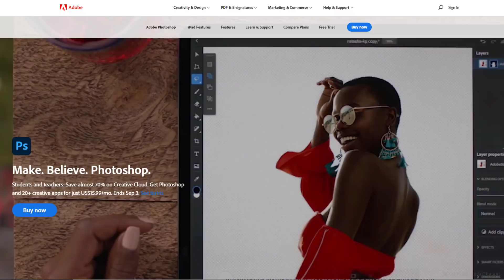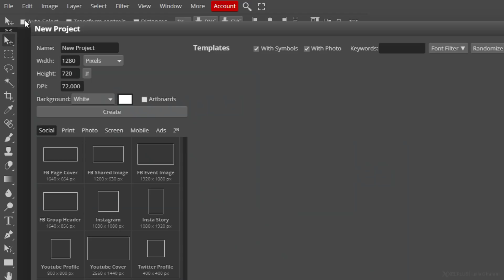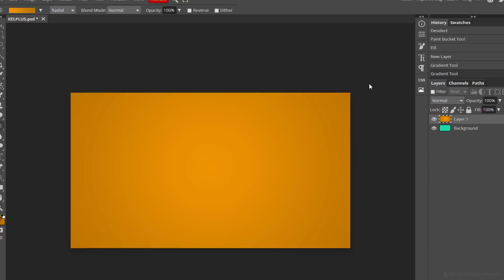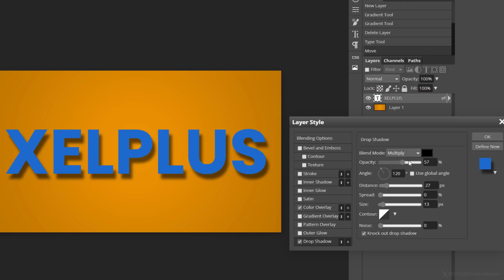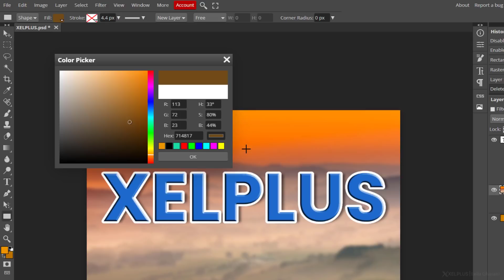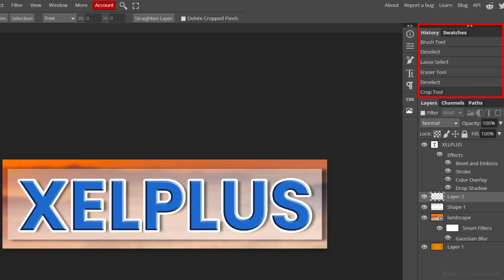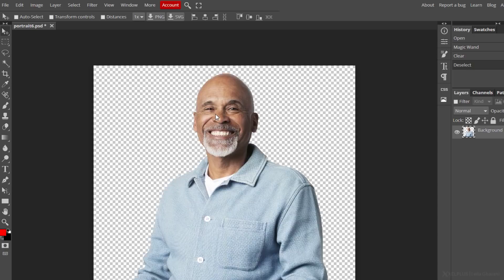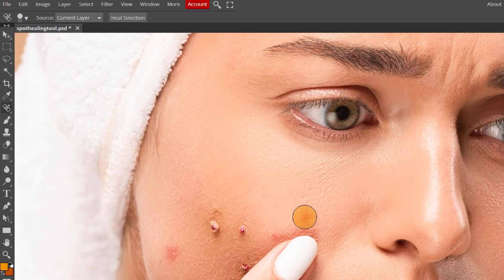Photoshop Tutorial for Beginners without Spending Money on Photoshop (Use Photopea Instead)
Adobe Photoshop is the industry standard for photo editing and digital imaging. But it's expensive and if you just need to create a graphic or edit an image, Photopea may just be the tool for you. It's a complete re-creation of Photoshop with almost all of its features. It's completely free to use and works entirely in your web browser. So while you practice with Photopea, you actually end up developing Photoshop skills. You'll start at the beginning. You'll learn how to use Photoshop layers, how to change colors and retouch images by removing spots. This is great for photographers and designers.

We tested it and I was really surprised well it worked. In this video I'll show you step by step how to use it. You'll learn the importance of layers, how to add images, shapes and text to create great graphics. We'll remove the background of an image and we'll even cover how you can do a basic skin retouch on an image with Photopea.

00:00 Photopea - A FREE Alternative to Photoshop
01:07 What is Photopea
02:08 How to Create a New Project
03:13 The Interface
04:12 How to Change the Background Color
06:07 How to Make Your Text Look Fancy
08:17 How to Add an Image
09:04 Concept of Layers
10:06 How to Add Shapes
11:31 Essential Selection Tools
13:03 History - How to Go Back in Time
13:33 Saving a Project
14:31 Remove the Background of an Image
17:32 How to Retouch and Smoothen Skin
18:24 Wrap Up